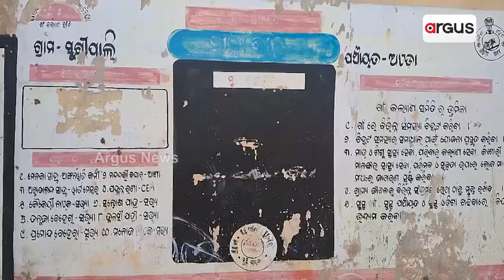Angul: Basic Amenities A Day Dream For Sugripalli Villagers